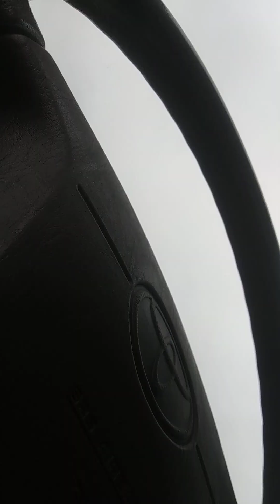5/19/2023 robin said Virgil threatened her.